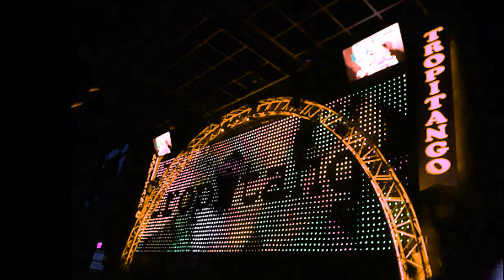LA CUMBIA SABROSA - DINASTYA ANGELITO